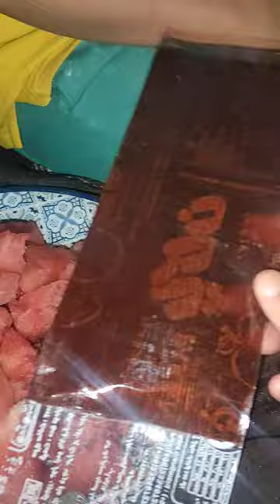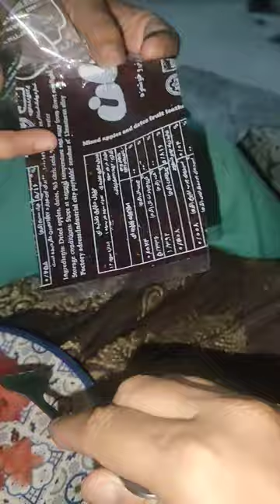Aj hum ny Khaya Water Melon Mazy Mazy sy 🥹🤤 | Lawa Shak Bad Experience 🤣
Your heartiest Welcome on My Channel Noora Alley Vlogs. ♥️♥️